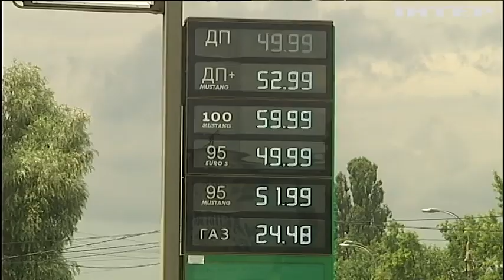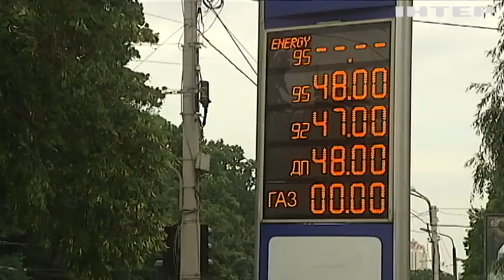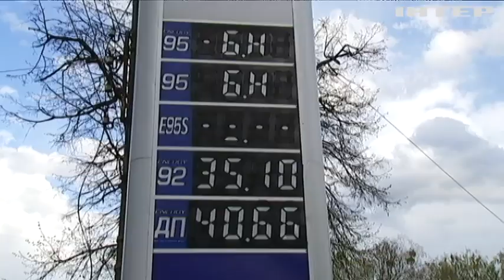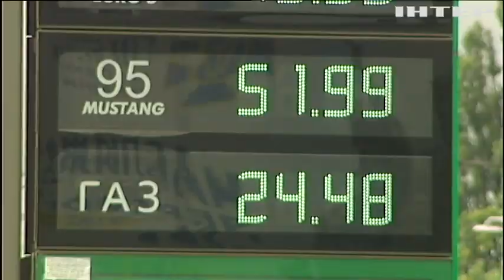Ціни на паливо продовжуватимуть зростати